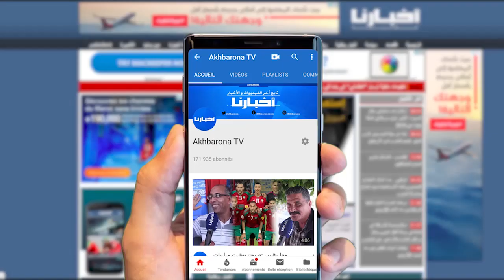شاب حاصل على الإجازة وله قناة على اليوتوب نشر فيديو لـ"مول الحانوت" فكان هذا مصيره